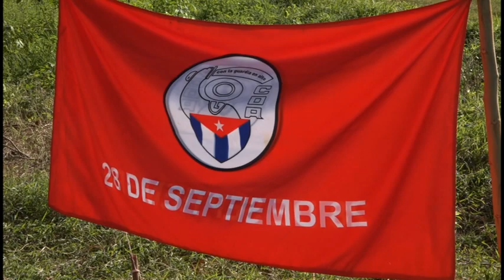Inician en Granma jornadas productivas en saludo al DÉCIMO Congreso de los CDR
Diversas actividades realizan los cederistas granmenses en saludo al décimo congreso de la organización. El municipio de Yara fue el primero en la provincia en iniciar las acciones.